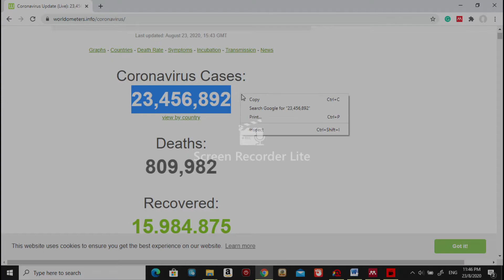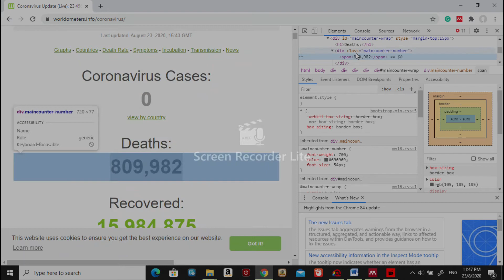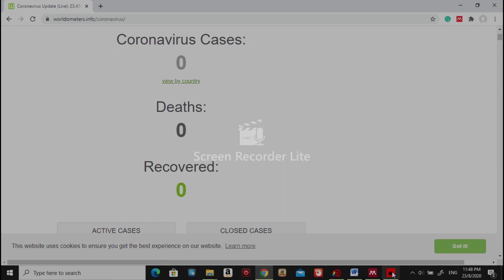cara menghilangkan coronavrius(lawak!!!)